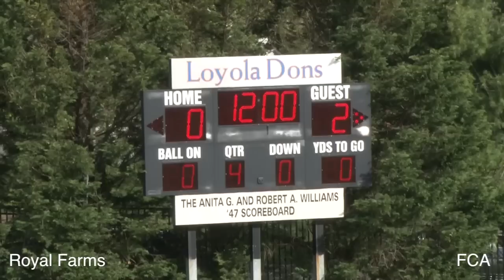Gilman @ Loyola 3rd quarter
regular season 2012